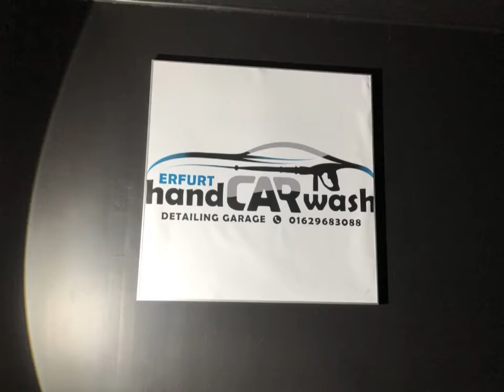VW Scirocco Komplett Aufbereitung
Autopflege,Erfurt, Fahrzeugaufbereitung Am Teiche 4 99095 Erfurt Stotternheim
Hand Car Wash Erfurt